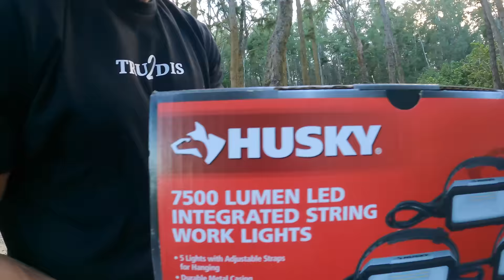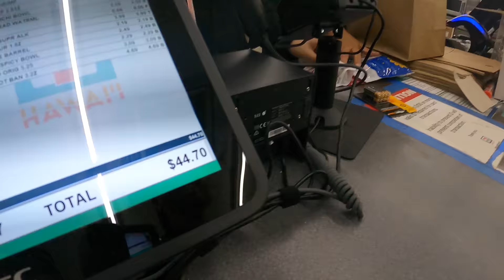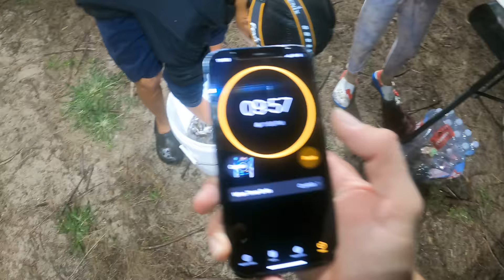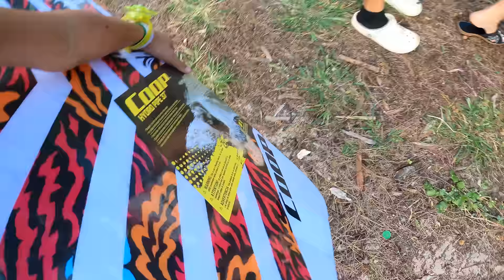MEANEST FIGHT OF MY LIFE! / Action packed Camping Weekend / Hawaii Fishing Vlog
Sup You Fakaz!
In this episode we decided to go camping at bellows for Lyricas bday.. Super killa weekend sesh with the GanG! We caught Sand crabs, fish, Oios , Mois, Toau, Barjack, and.. BEEEEG SHARKY BOY! Meanest fight of my life.. Gooooood fun.. I havent been fishing so it felt so good to have some action on the pole!

SupYouFakaz.com

Tell Bradda Kai I sent you and he'll give you a discount 🤙🏼

Wetsuits
VentureWetsuits.com